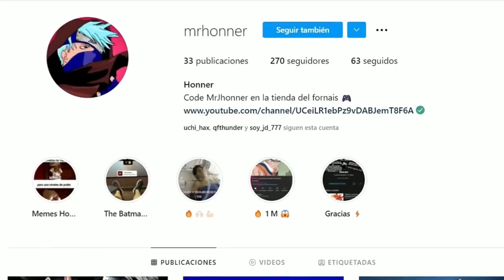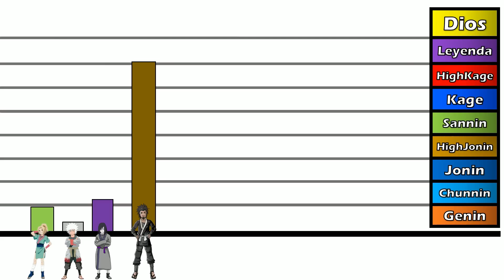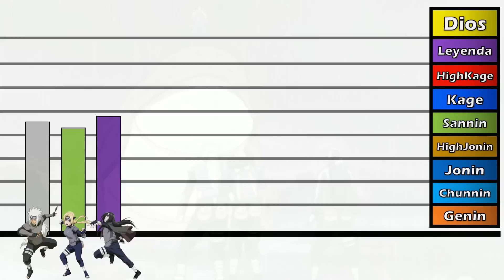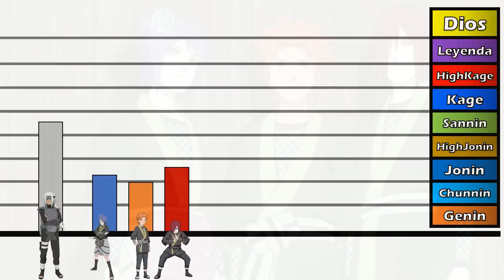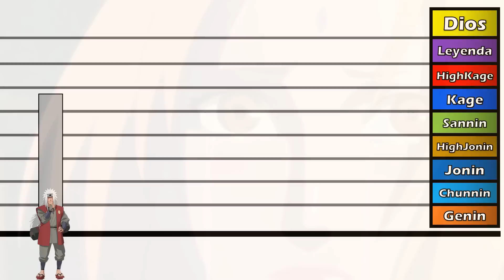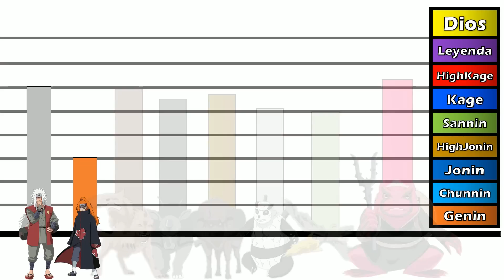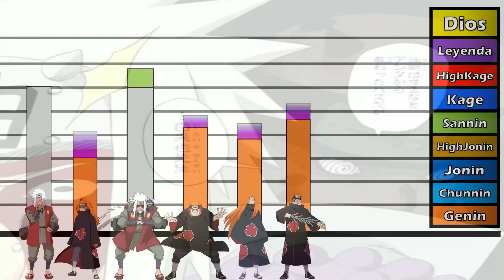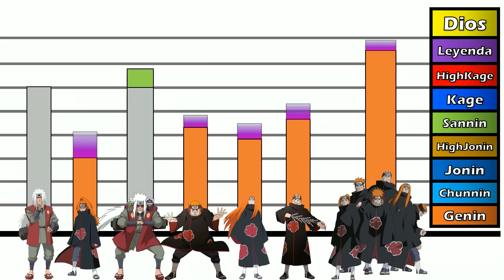Niveles de Poder de la Saga de Jiraiya vs Pain | La Promesa del Maestro y la Venganza Parte 2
Código MrJhonner en la tienda del Fortnite.

Este canal está inspirado en Youtubers grandes de niveles de poder principalmente Raas e Indies Arts...